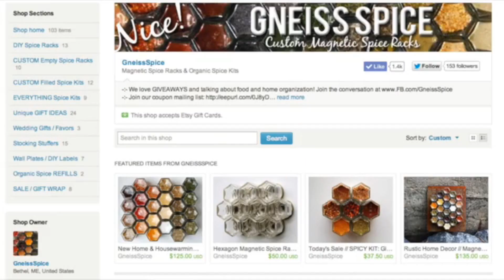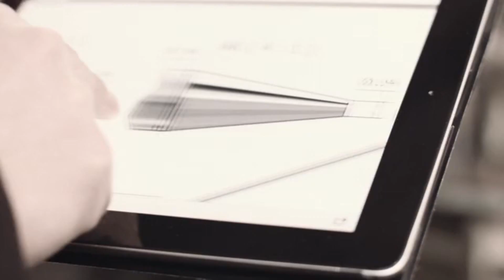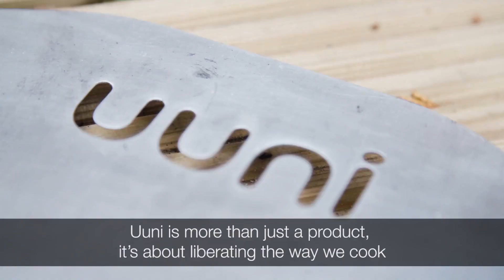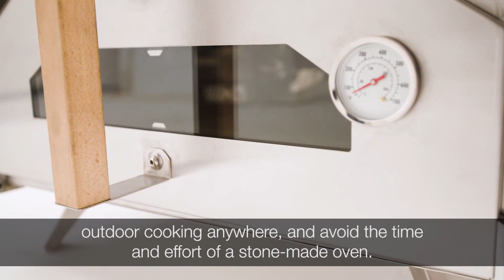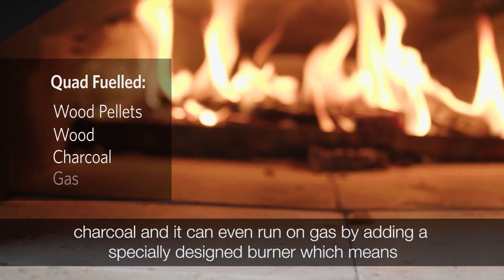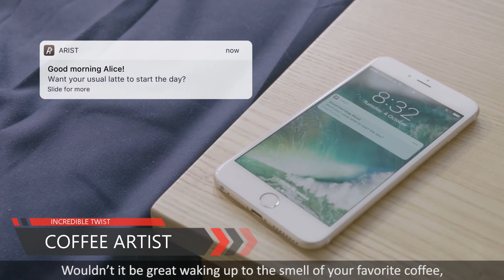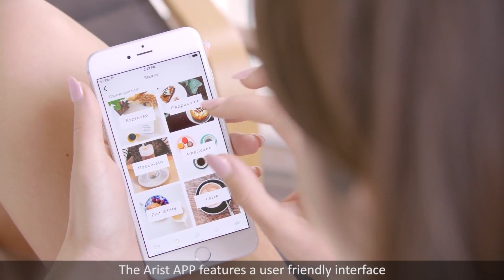Coolest Inventions Ever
Gneiss Spice Magnetic Spice Racks
Magnetic spice jars create a kaleidoscope of color on your fridge. Simple design, big flavor. Spice it up!

KANKA Grill - 21st Century Grill! Outdoor Cooking REvolution!
The KANKA Grill features a high-torque, yet energy-efficient geared motor that rotates your food, doing the job for you! It can be powered by a solar rechargeable battery, regular AA batteries (+12hrs), car/boat 12V plug or regular 110V outlet at home.

Sink Scooper - A scoop in Every Kitchen
Sink Scooper is the simplest and easiest way to clean your kitchen sink: You keep your hands clean - and you save on paper towel. Convenient and economical.

Uuni Pro - The quad-fuelled outdoor oven
Welcome to Uuni Pro- The world's best outdoor oven. Uuni continues to lead and innovate the outdoor cooking landscape with Uuni Pro.

Food Huggers
Food Huggers seals the freshness in leftover fruit and veggies so you enjoy them, not waste them.

Arist - The Smartest Coffee Brewer
The Arist coffee machine brews coffee like the world's best baristas at the tap of a smartphone. Revolutionize your at-home coffee experience.